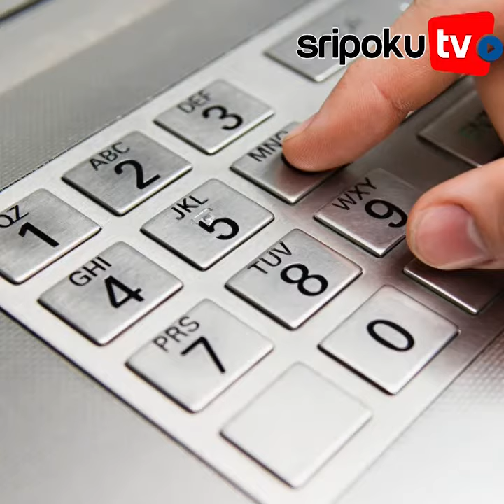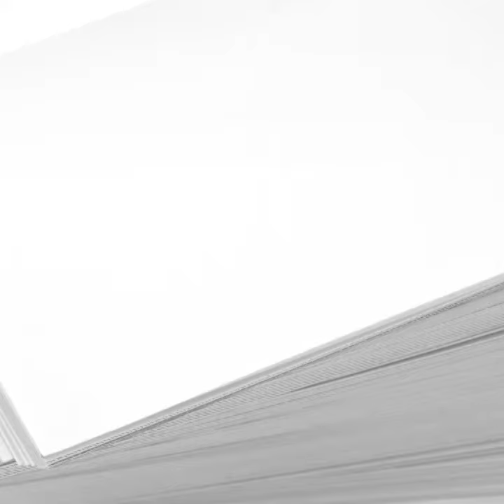Berikut 12 Singkatan yang Familiar dan Sering Didengar